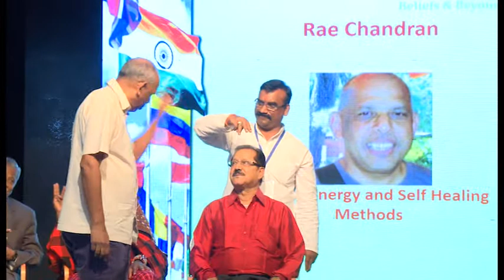INTERNATIONAL CONFERENCE : BELIEFS AND BEYOND Session 01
SESSION 01 : An evidence based presentation